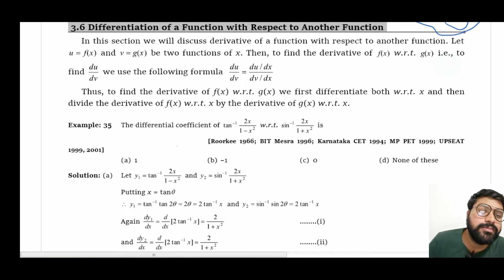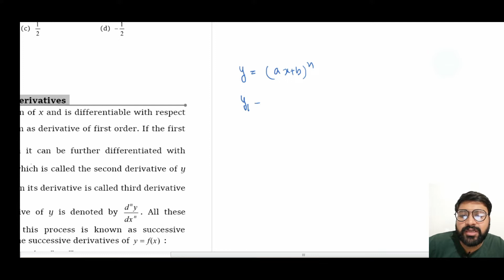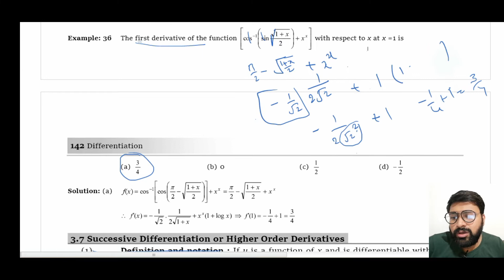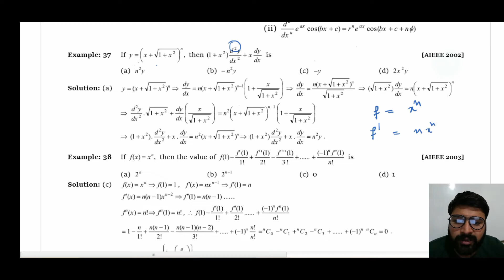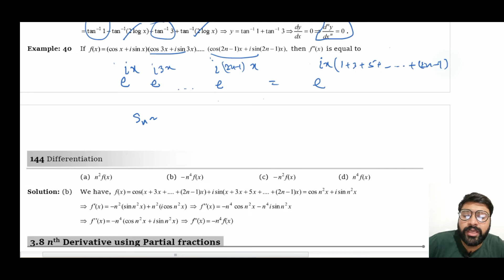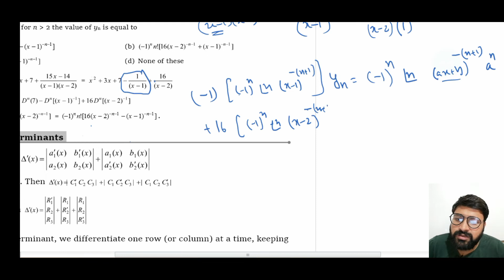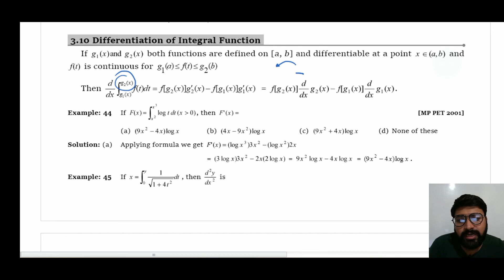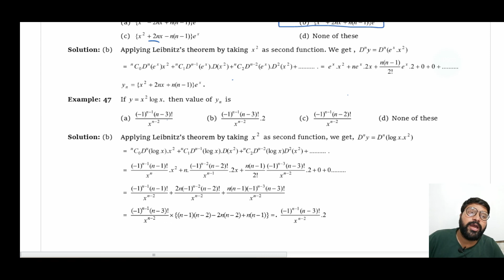Differentiation | Part 4 | Derivative | Lec 83 | Master Cadre Maths 2021-22 By Human Sir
Differentiation Tricks | Introduction| Derivative at a Point | Some Standard Differentiation | Some suitable substitutions | Theorems for Differentiation | Relation between dy/dx and dx/dy | Methods of Differentiation |Examples
Panjab Master Cadre Maths Preparation 2021-22 By Human Sir | Lecture 83

Class 83 Master Cadre Mathematics by Human Sir | Differentiation for TGT/PGT /LT /KVS/ NVS

Alert (Don't Call At this Number, Otherwise U Will Block. If You Want to discuss something then firstly ask me on WhatsApp i will give u time)

00 -  Differentiation tricks
05 - Class 83 Master Cadre Mathematics by Human Sir | Differentiation for TGT/PGT /LT /KVS/ NVS

10 - Differentiation part 4 for TGT/PGT /LT /KVS/ NVS

15 -MCQs  of Differentiation for TGT/PGT /LT /KVS/ NVS

Today We Will discuss following topics

20 - #1  Introduction Differentiation
25 - #2  Definition of Differentiation
30 - #3 Derivative at a Point
35 - #4 Some suitable substitutions
45 - #5  Methods of Differentiation
15 - #6  tricks related to Differentiation
20 - #7 Differentiation Tricks

Drive Link
Human Sir Maths Club Online free Library:

Address : Human sir Maths Club, Backside Ramgarhia Gurudwara, Dashmesh Nagar, Jalalabad west, District Fazilka, Punjab, India __________________________________________________________________________________________________
Mouse+keyboard combo
21 inch Monitor
27 inch Monitor